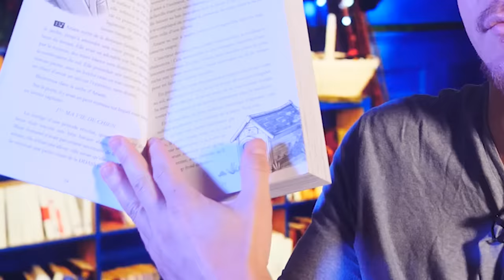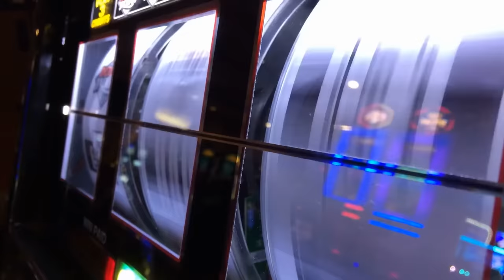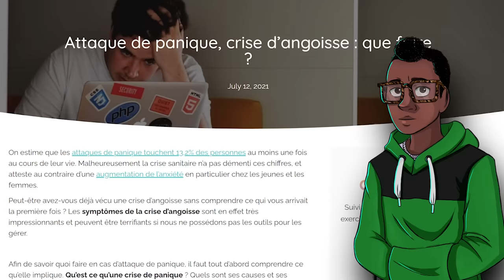Faire Une Crise d'Angoisse : ÇA FAIT QUOI ?!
Vous avez déjà eu la respiration haletante, le cœur qui bat très fort, une sudation extrême et ce sans pouvoir l’expliquer ? C’est soit l’amour, soit la crise d’angoisse ! Aujourd’hui, on va s’intéresser aux mécanismes de l’angoisse, et pourquoi on peut se retrouver en boule sous un bureau en ayant l’impression de décéder. Faire des crises d’angoisse, ça fait quoi ?

Vous aimez vous faire peur ? Mais oserez-vous passer la porte 🚪

💥 Suivez les réseaux de Gustave !

Merci à Mathilde pour le script, Lili et Maxime pour les illustrations et à Robin pour le montage